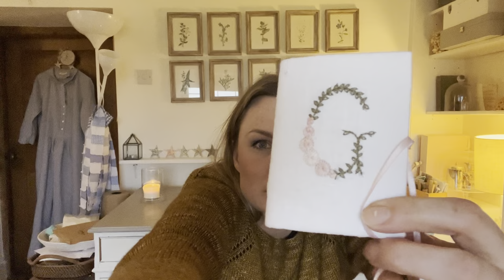Tales From Cuckoo Land :: I finished knitting two sweaters!